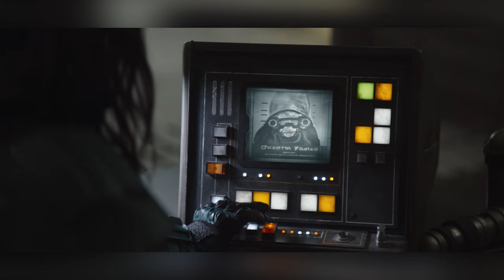Top 5 Baller Moments in Chapter 14-The Tragedy (The Mandalorian Season 2 Recap and Reaction)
Chapter 14 of The Mandalorian,  titled The Tragedy, was another wild ride in season 2. Aside from Din Djarin and Grogu visiting the ruins of an ancient Jedi Temple on the planet Tython to locate a Seeing Stone, the episode also saw Din encounter another Mandalorian...that Mandalorian being none other than the ruthless bounty hunter, Boba Fett. Aside from crossing paths with Boba Fett, Din Djarin also found himself learning that Fennec Shand, the assassin Toro Calican  left for dead on Tatooine in Chapter 5, is alive and is now in service to Boba Fett. Although Boba Fett and Fennec Shand agreed to help protect Din and Grogu in exchange for Boba Fett's Beskar armor, Moff Gideon and his Dark Troopers arrive to complicate things. With a title of The Tragedy, you knew Din and Grogu were in for some trouble.

Dan shares his thoughts and top 5 baller moments in Chapter 14-The Tragedy.

Stay nerdy!